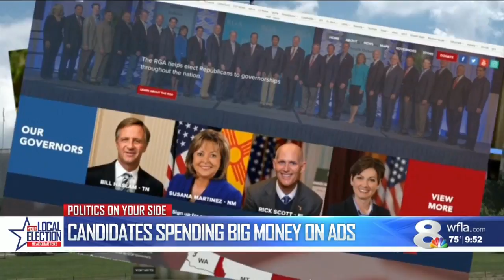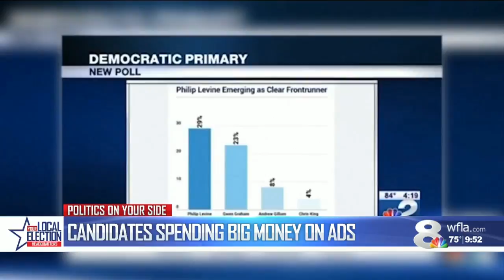Big election spending starts early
Big spending on Florida's elections is starting early